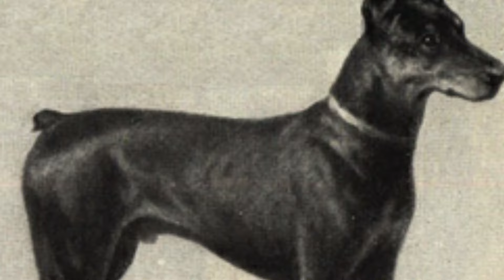NO ES JUSTO PARA LOS PELUDOS, CIENTÍFICOS HAN DESARROLLADO UN ESTUDIO Y AQUÍ TE LO CONTAMOS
Te explicamos qué es el síndrome del perro negro y por qué estos pequeños no tienen las mismas oportunidades que los demás, muchos perros no son adoptados y otros tantos son sacrificados en todo el mundo.

Te damos la bienvenida al CANAL, pensado para aquellas personas interesadas y amantes de los PERROS y GATOS💖🐶 😺

¡ESTE ES TU CANAL DE TU AMIGO INCONDICIONAL!